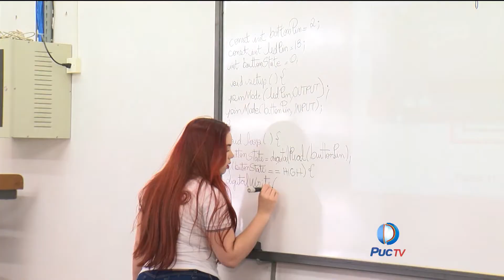PUC GO comemora Dia Mundial da Computação